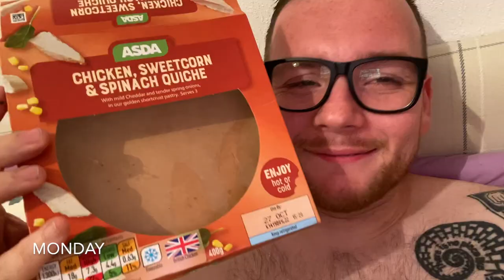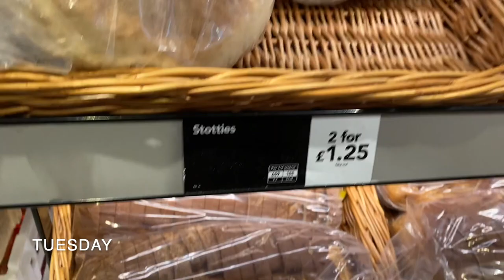This Week With Mark James: EPISODE 7 "Stop Copying Me" (October 28th)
A weekly blog in the life of Mark James Magician. Uploaded weekly on Mondays. This week hang out with my friend Marc Oliver, copy Joshua, play with umbrellas and hand out bribes in exchange for good reviews :-) This week also sees a new feature...'SARAH-CAM'. Where Sarah submits footage too. This will come in handy for the weeks I'm away from home a lot!  Enjoy.